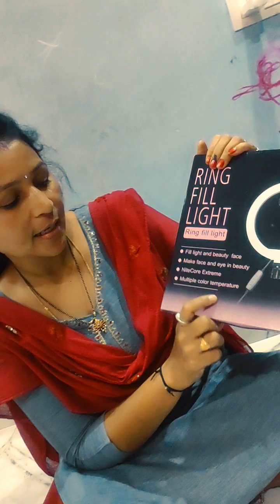3 June 2024